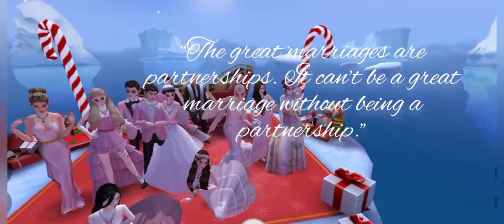Avakin Life Wedding | Christmas theme | King and Queen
December 11, 2020 our brother King's Wedding with Queen.
This is a virtual game called Avakin life.❤️